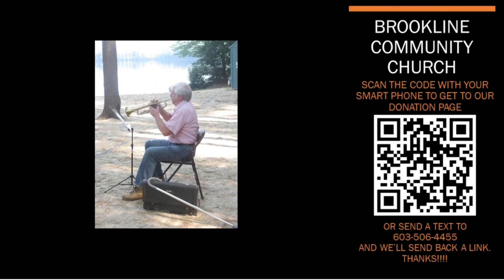2021-08-08 Prayer of Dedication for the Gifts We've Been Given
Prayer of Dedication for the Gifts We’ve Been Given for the August 8, 2021 Worship-While-We’re-Apart service.